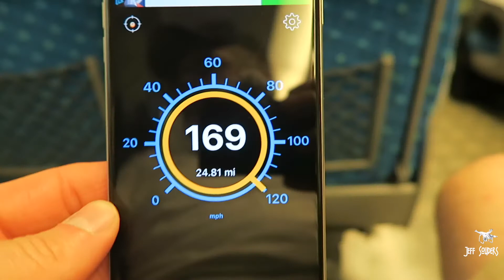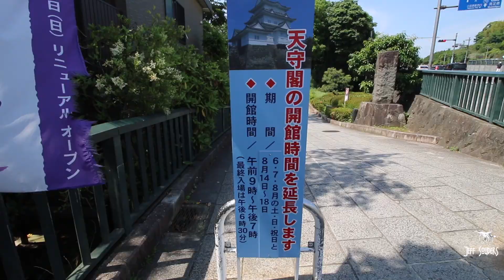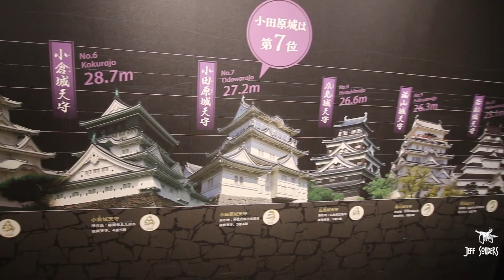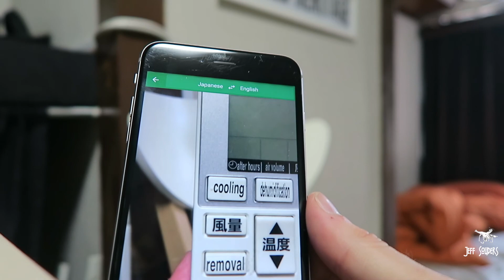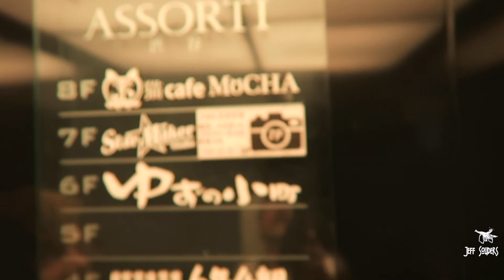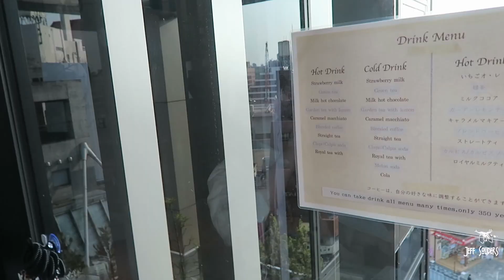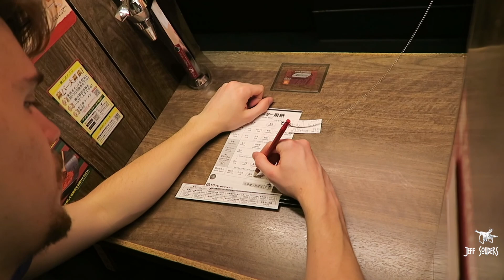175 mph Bullet Train! Cats Cafe! Castles!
Jeff and Ethan ride a 175 mph bullet train to visit Odawara Castle and then go to a Cat Cafe.